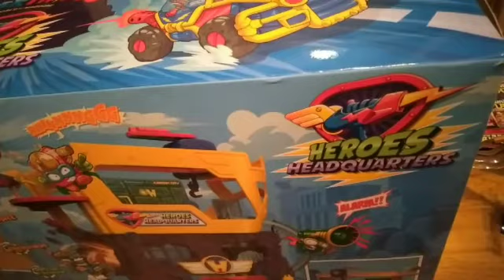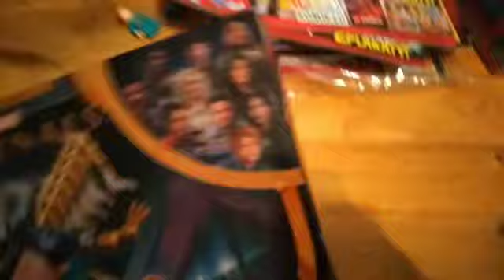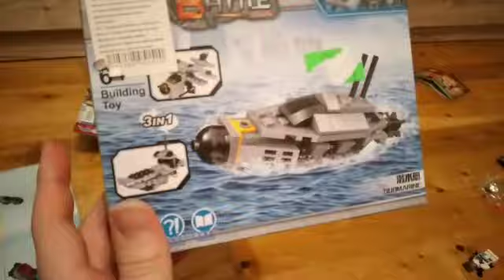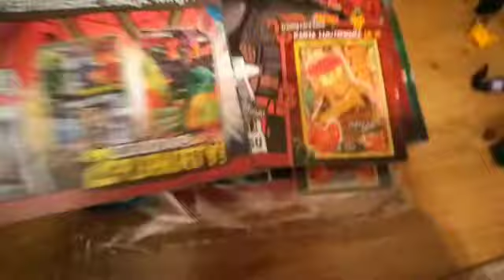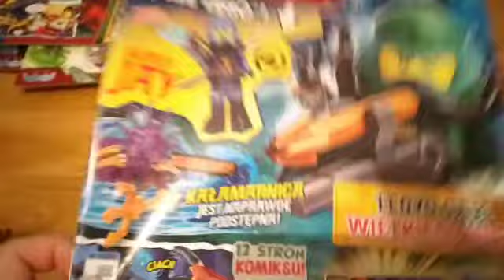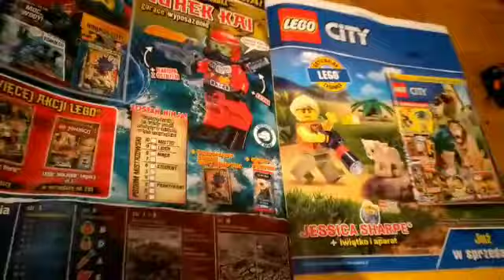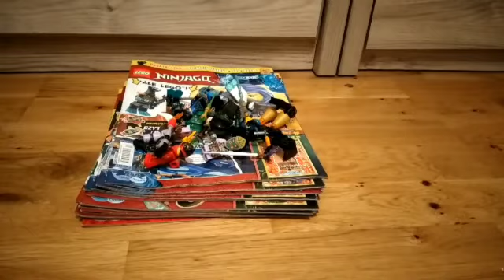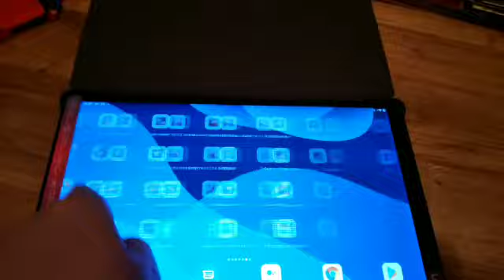Co Dostałem Od Mikołaja?+Podsumowanie roku 2021 i magazynów i recenzja kilku zestawów🎅🏻🎉!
Witajcie Moi Drodzy A dzisiaj podsumujemy sobie rok 2021 magazyny LEGO Ninjago z tego oraz Pokaże wam co dostałem na Boże Narodzenie i będzie pare recenzji Zapraszam Do Oglądania😊❤:)